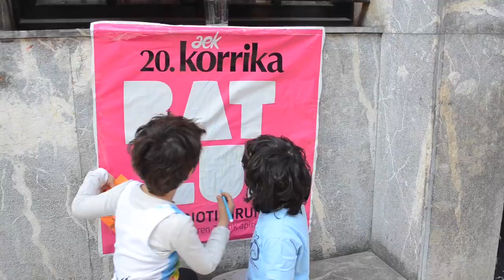Eguerdiko giroa Otxandion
| Arratsaldeko bostetan abiatuko da 20. Korrika, Otxandiotik. Goizean giro ederra zegoen herriko kaleetan.